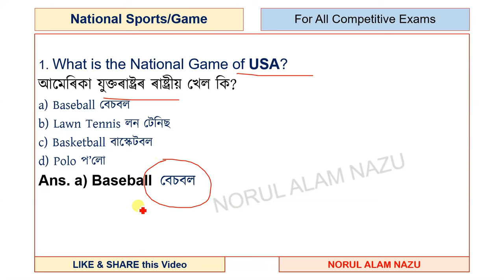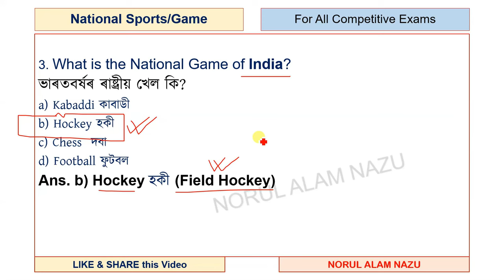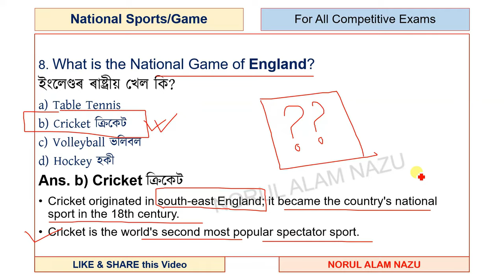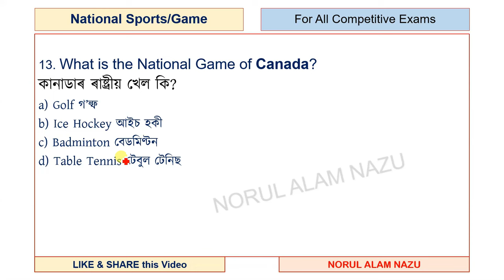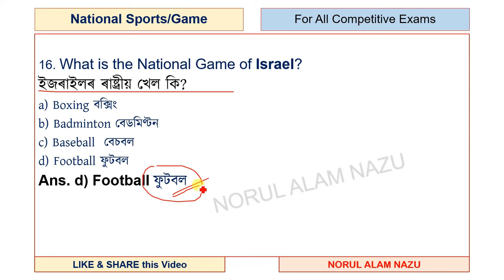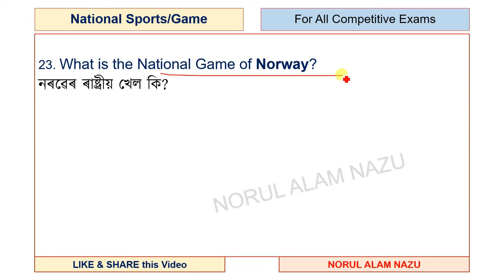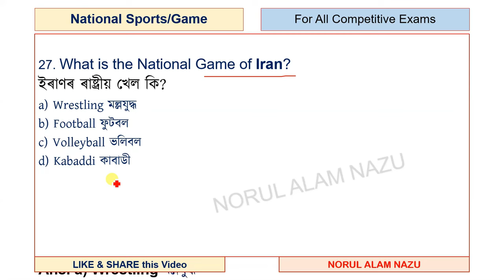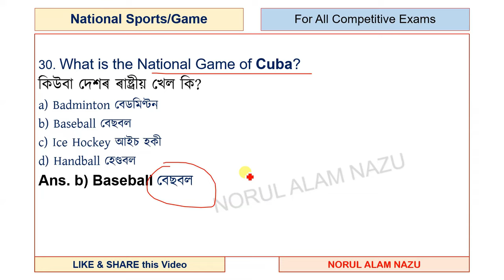NATIONAL GAMES/SPORTS of Different Countries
GK
General Knowledge

Grade3 Exam
Grade4 Exam
TET
CTET
Assam Police
Apro

ধন্যবাদেৰে,
Norul Alam